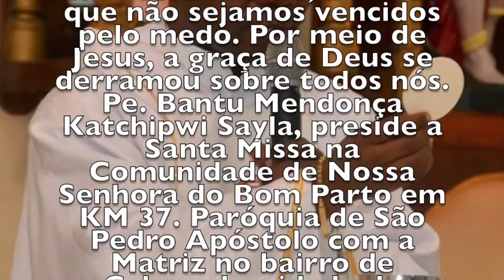ATENDEI-ME, Ó SENHOR, PELO VOSSO IMENSO AMOR - KM 37 - CABEÇUDA / LAGUNA